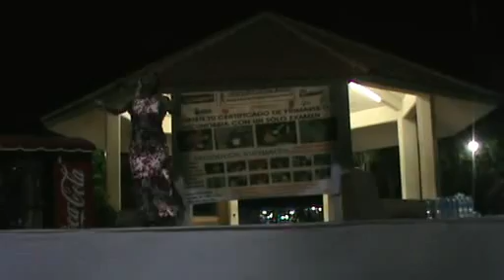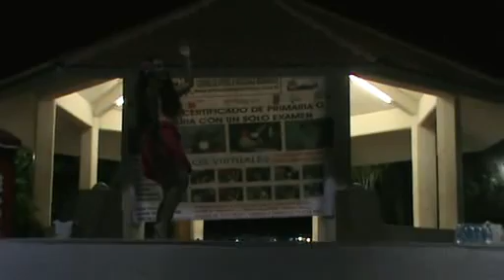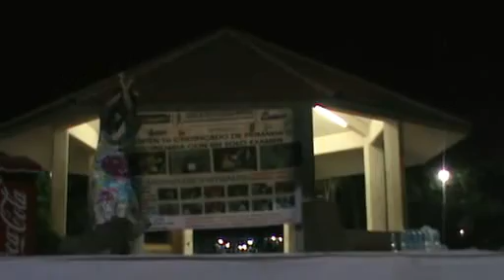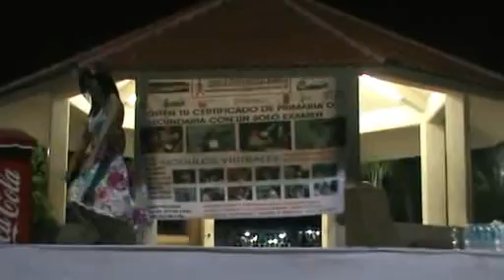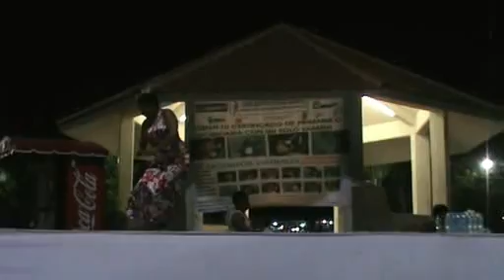PODCAST EN VIDEO DANZAS POLINESIAS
ENTREVISTA A Orozco Canto Kaareenziithaa, MAESTRA DE LA ESCUELA DE DANZAS POLINESIAS.Tiare Apetahi.
 NOS PLATICA SOBRE LA CULTURA Y SUS ACTIVIDADES.